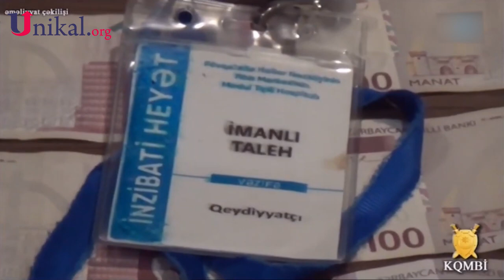Videoya görə bu vəzifəsindən AZAD EDİLDİ